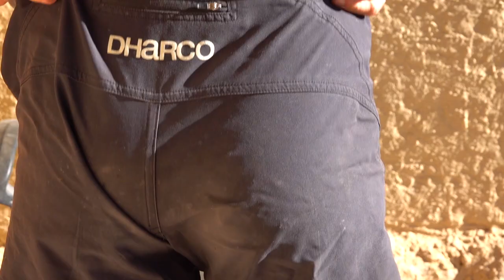6: Freeride on uncharted bike trails in Morocco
Morocco has some incredible bike trails, and most of them were unknown, until I got there.

Morocco is pretty incredible, stunning landscapes, empty mountains and great weather.
It's also greatly underestimated when it comes to mountain biking. So much to ride, and no one to bother you.

Great food, great riding, great tea, what else?

▬ READ MY BLOG POST ▬

▬ CAMERA GEARS ▬

▬▬ FOLLOW ME ▬▬

▬▬ ABOUT ▬▬

Hi there! I am Charlie Coquillard, French adventurer that has had the chance to travel the world for the last 5 years and that is far from ready to stop!

I have mostly travelled to satisfy my need for adrenaline and new experiences, mountain biking, skiing and surfing are the things that gets me out of bed in the morning.

Welcome to my adrenaline filled travel blog! Here you can find reviews on all the trips I have done over the world, tips on how to travel with your sport equipements, and all the crazy stuffs that have happened to me over the years!

I want to inspire ou to do the same, get out of your routine, start moving forward and do what you love, forget what you know as “normal” and come exploring with me!